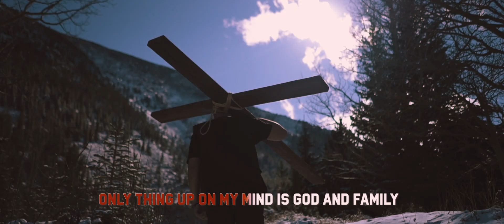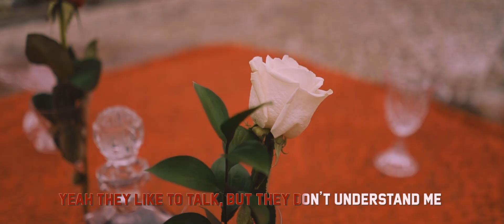Eliyah Monroe - Thru The Storm ✞ (Official Music Video)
Official Video for "Thru The Storm" by Eliyah Monroe

Filmed & Edited By: Dylan Fout
Props: Jean Stewart + Ben Stewart
Scene Design: Erika Leigh
Color Grid: The Place For Things
Sound Mix: Rokas Germanavicius
Ending Voice Over: Elijah Gallegos
Produced By: Suede hml

Special Thanks - To God , My Mother Erika , Zues (The Dog) & Dylan Fout

God Sent Ent. - Jesus Lives , Jesus Is King